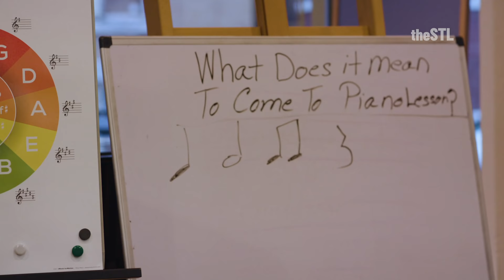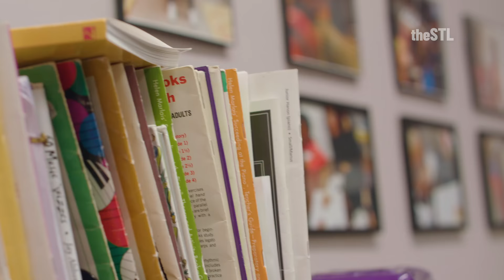Keys to the Community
Kayia Baker and Pianos for People are changing lives one note at a time.